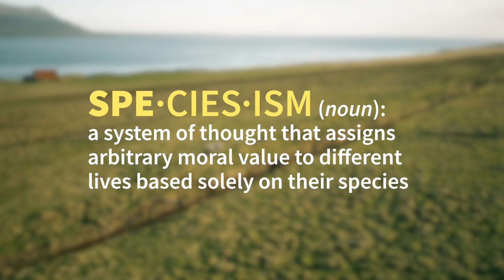Eating Animals Is Wrong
Our treatment of animals demonstrates the most extreme oppressive behavior. Many people refer to this as "speciesism." All sentient beings should be given the same consideration as humans as well as those animals society holds in higher esteem, such as dogs and cats.